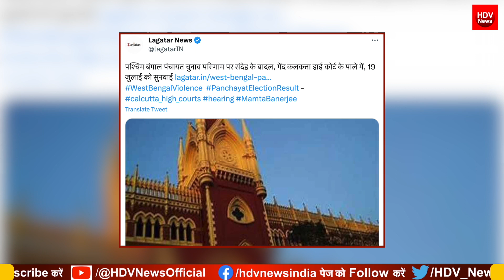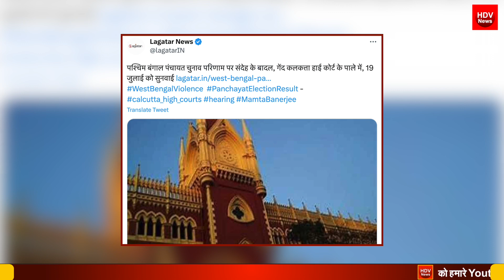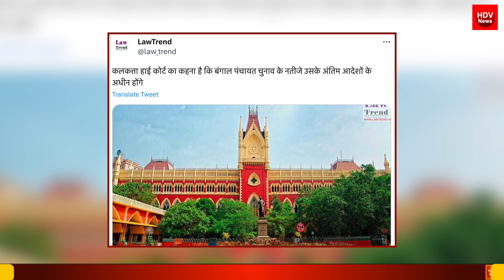कलकत्ता HC का पंचायत चुनाव नतीजों पर बड़ा फैसला ममता को बड़ा झटका BJP की बढ़ेंगे 11000 से ज्यादा सीटें